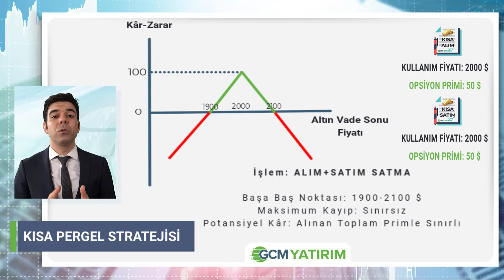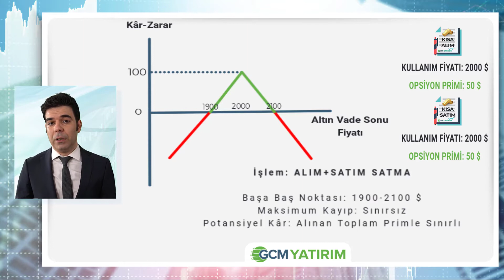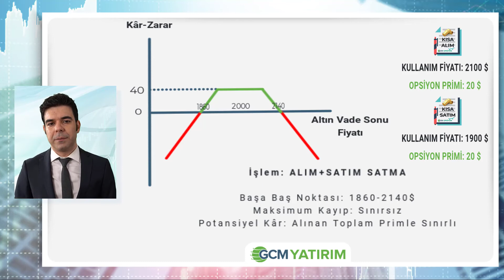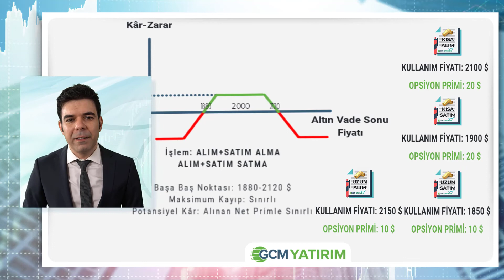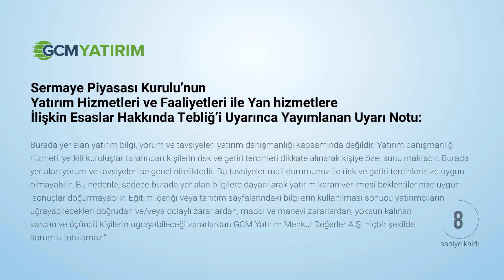3. 4. - Opsiyonlar ile Yatay Piyasa Stratejileri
Yatay piyasa beklentinizi opsiyon stratejileri ile yatırıma dönüştürebilirsiniz. Yalnızca opsiyon ve opsiyon benzeri yatırım araçlarıyla uygulanabilen yatay piyasa stratejileri, opsiyon yatırımcılarına diğer yatırım ürünlerinde bulamayacakları bir imkan sunar.

Bu videomuzda yatay bir piyasa beklentisinde hayata geçirebileceğiniz; kısa pergel, kelebek, çanak ve akbaba gibi en çok kullanılan yataya piyasa stratejilerini nasıl hayata geçirebileceğinizi örneklerle görecek ve opsiyon yatırımı yapmanın başka bir ayrıcalığına daha tanık olacaksınız.

Ücretsiz bir GCM Opsiyon Deneme Hesabı açarak opsiyon yatırımının nasıl yapıldığını 100.000 $ sanal parayla kendiniz deneyimlemek için linki tıklayın: